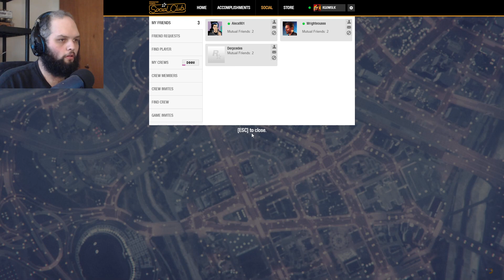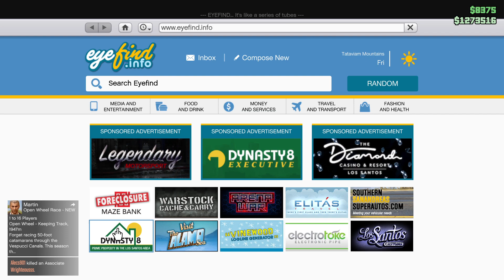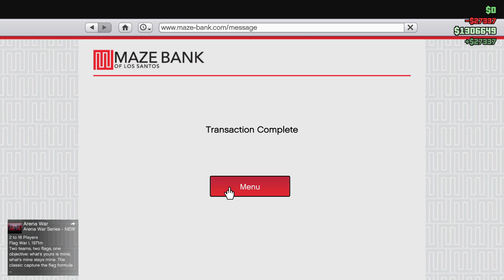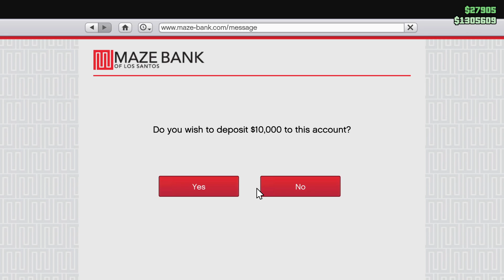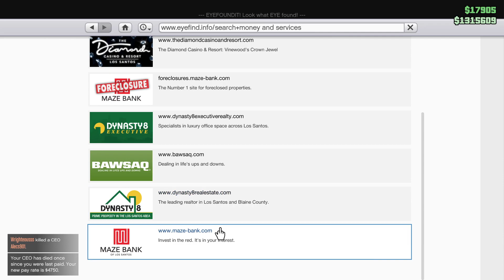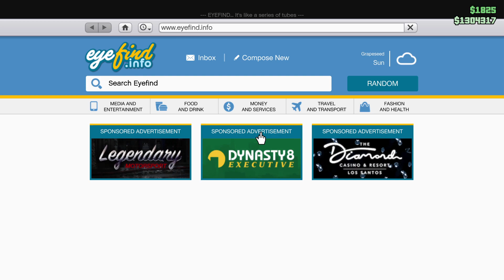Changing Name From KGOWSLK To Pat------- | GTA V Fun